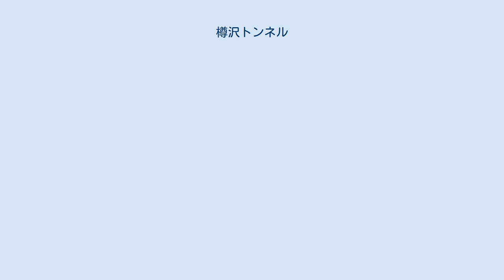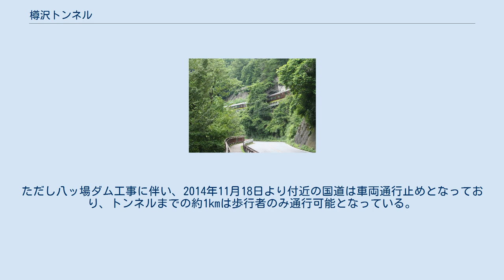樽沢トンネル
樽沢トンネルを通過する「リゾートやまどり」（2011年7月） 樽沢隧道を通過する列車 樽沢トンネル（たるさわトンネル）は、東日本旅客鉄道（JR東日本）吾妻線の岩島駅 - 川原湯温泉駅間の旧線上に存在するトンネルである。
山の出っ張りを掘り抜いたもので、全長約7.2mの日本一短い鉄道トンネルとされていた。
トンネルを含む廃線跡は、2020年（令和2年）7月中旬より「吾妻峡レールバイクアガッタン」のコースとして、足漕ぎ式トロッコが通過するアトラクション施設として利用されている 群馬県吾妻郡東吾妻町の吾妻渓谷と並行した位置にある。
 戦時中の突貫工事により作られたトンネルであり、1946年（昭和21年）の長野原線（当時）開通時にトンネルも完成。
通常この程度の長さの岩場ならば、切り崩すか切り通しとすることが多いが、この岩場ではトンネルが造られた。
上毛新聞がJR東日本高崎支社へ行った取材によると、トンネルにした理由として岩盤が固かったためくり抜いたという説や、トンネルの上に立つ一本松の景観が素晴らしかったので残したなどの諸説があるが、いずれも定かではないという。
 八ッ場ダムの建設に伴い、吾妻線の岩島駅 - 長野原草津口駅間のうち水没する予定の区間を含む約10.4kmが付け替えられた。
切換工事に伴い、2014年9月24日をもって旧線での営業運転を終了し、10月1日からは新ルートによる営業運転が開始された。
旧線上の樽沢トンネルはダムサイトより下流にあるため水没を免れるものの、付け替えに伴い用途廃止となった。
なお現行ルートの岩島駅 - 川原湯温泉駅間は、旧線より南側の山中を八ッ場トンネル（全長4,489m）で通過しているため、車窓から樽沢トンネルを望むことはできない。
 本トンネルの廃止後、JRで最も短い鉄道トンネルは西日本旅客鉄道（JR西日本）呉線の川尻トンネル（広島県呉市、全長8.7m）となった。
 2020年（令和2年）7月中旬より、樽沢トンネルを含む廃線跡の区間約1.6キロメートルを利用し、「吾妻峡レールバイクアガッタン」として足漕ぎ式のトロッコで走ることのできるアトラクションとして供用が開始された。
往復約45分を要する。
さらにダム近辺までコースを延長する準備が行われている。
 吾妻線岩島駅から国道145号（旧道）に沿って約4km西に進んだところに位置する。
ただし八ッ場ダム工事に伴い、2014年11月18日より付近の国道は車両通行止めとなっており、トンネルまでの約1kmは歩行者のみ通行可能となっている。
このため、車両でアクセスする場合、対岸にある十二沢パーキングに車両を停め、徒歩で猿橋を渡ってアクセスするルートをとることになる。